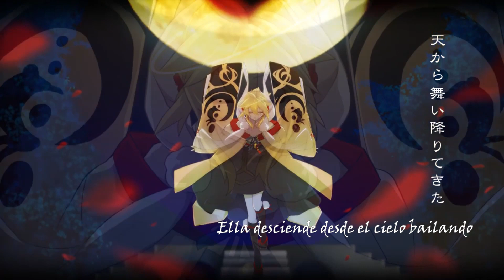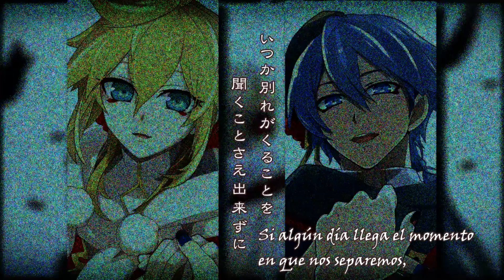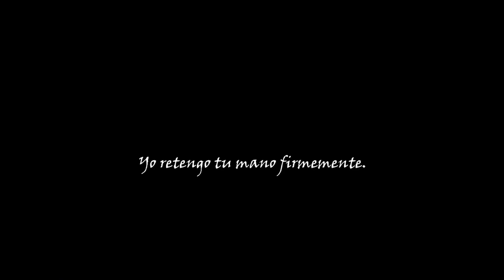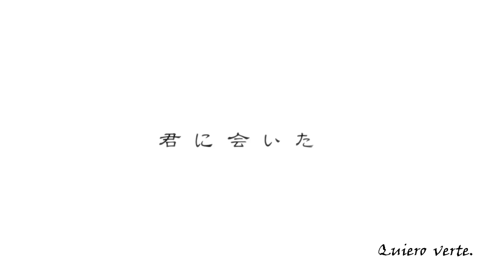Gakupo, KAITO, Kagamine Len - Tsukiyo no Otome - Moonlight Maiden (Sub. Español)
Traducción en Español: IA Fujoshi :3
English Translation: Cal

HISTORIA. Según vemos es una adaptación de una antigua leyenda folclórica japonesa de la princesa Kaguya o la princesa de la luna.

Esta cuenta de un viejo que encuentra un pequeño bebé en el bambú que cortaba; él y su esposa deciden criarlo y resulta en una hermosa joven llamada Kaguya-Len.

Su belleza era tal que tuvo 5 pretendientes, a los cuales como condición para casarse les pide ciertos objetos: el cáliz de Buda, una rama de oro y plata con frutos de jade, un abrigo con piel de rata de fuego, la joya de un dragón y una concha de caorí que portan las golondrinas en sus picos (1:37). Todos fallan y desisten.

La reputación de KaguyaLen crece tanto que (los) emperador(es) se enamoran de él y le proponen matrimonio después de un tiempo, pero este se niega alegando que marchará a su hogar en la próxima luna llena de agosto.
Los emperadores incluso mandan un ejército para evitar que su amado sea tomado por las tropas celestiales pero lo único que pudieron conservar fue una carta de despedida y una astilla con elixir eterno.
Desgarrados, se dice que los emperadores Kyte y Gackpo ordenaron a sus hombres marchar al punto en el que la tierra podía tocar la luna, el Monte Fuji, y en la cima quemaron la carta junto a la astilla para inmortalizar su amor a KaguyaLen.

CONCLUSIÓN. No es oficial se puede suponer que Moonlight Maiden podría ser el inicio de la Saga Imitation Black, y que esta es la primera vez que se separan para iniciar ese ciclo de muerte, amor y reencuentro. El final sigue siendo Sakura Michirinu -Rei-.